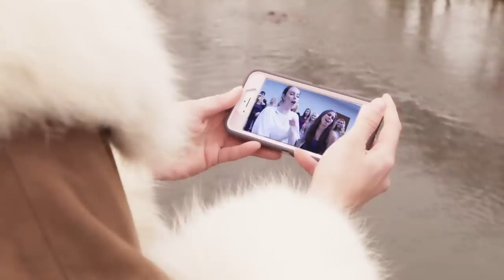Cimorelli - Pretty Pink (Official Video)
From our new album "Sad Girls Club" available worldwide!

DIRECTED BY: Israel Anthem and Lisa Cimorelli
STARRING: Cimorelli and Sarah Ritter
GUEST APPEARANCES BY: Judy Jackson and Sean Sheetz